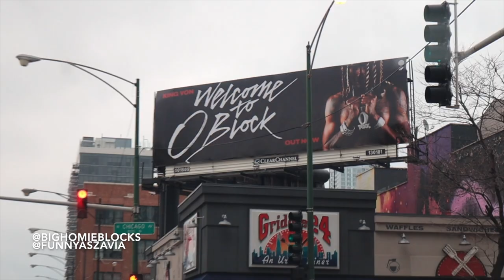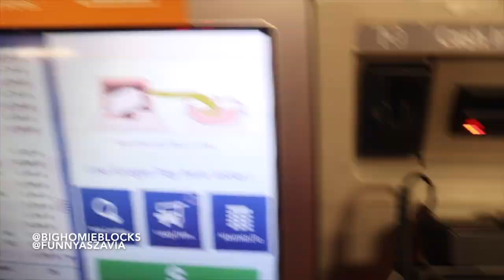VLOGMAS DAY 7 + GOING HOME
RIDING THE CTA TRAIN ONE LAT TIME AND IM FINALLY HOME